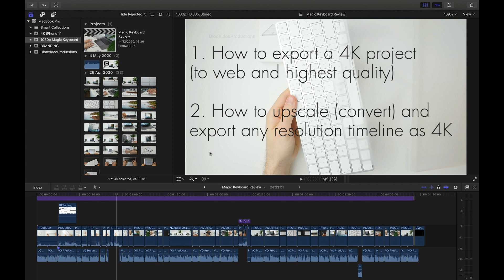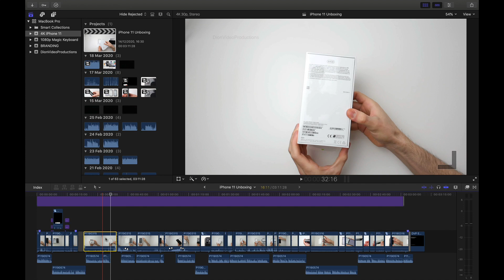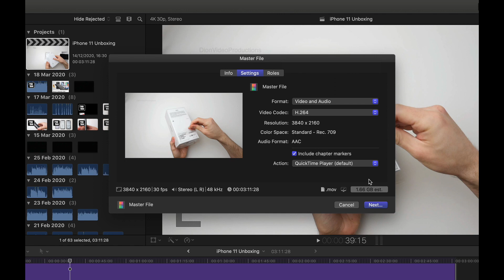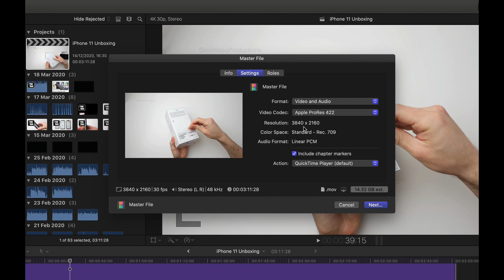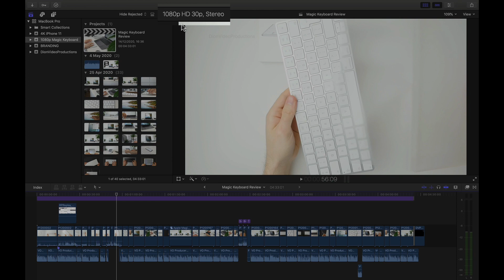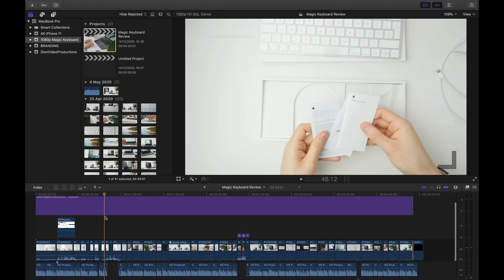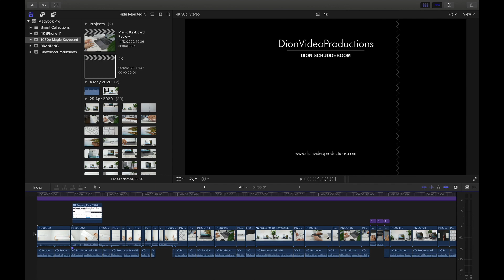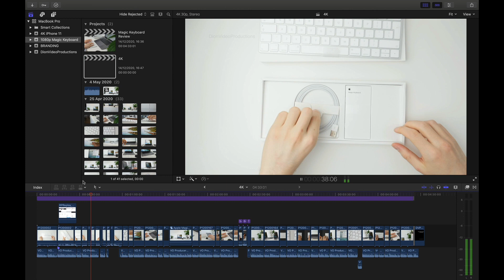Final Cut Pro: Export Any Project in 4K (+Best Export Options)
In this video I will demonstrate how to export any project to 4K directly in Final Cut Pro X. This is achieved through upscaling (or converting) any pre-existing timeline, for example 1080p HD, to 4K. Additionally we will explore different export options and their specific purposes; for web (YouTube, FaceBook, Instagram) and for highest quality (client work, archive). I will split this video into two main parts. First, how to export a 4k project as a 4k video. Second, how to export a 1080p project in a 4k video. First we're going to start off with the 4k project, in this case I have an iPhone 11 unboxing, you can see this is a 4k at 30fps project. How do we export this as a 4k file? First make sure that nothing in your timeline is selected, click on the share menu and select master file option. From here you can change the title, description, creator information and add tags. Seeing as this is a 4k project, final cut will automatically export this 4k file at 3840x2160 also maintaining the original frame rate. The file type in this case is .mov, this will run perfectly on Mac OS, the file size is 1.66 gigabytes. There’s two main exports that I use. First, h.264 video codec, this is perfect for uploading to the web this is how I export and upload every youtube video. This codec strikes a great balance between maintaining much of the original quality while also being compressed to smaller file sizes. Let’s say you want to export a top quality or a best quality export. For that there is the second option, apple pro res prores 422. The file is still 4k at 30fps you'll notice a much larger file size and will give you a best quality export, great if you're handing a video to a client. I don't advise using this video codec for uploading to the internet because for example youtube will heavily compress your video.Therefore whether you upload as an h.264 or 422 export the quality that will ultimately be visible to your viewers on youtube will be very very similar and is not worth the extra data or time uploading. But how do you upscale and export a HD project in 4K? If we look at this other project’s specifications, this is a 1080p hd project. Let’s create a new project in 4k so we're going to go under the same pre-existing event we'll go up to file select new and then project, click use custom settings, this will give you manual control over all of your projects parameters. Change the video resolution from 1080p to 4k but you can also change it to 8k you can even have a vertical ratio for say uploading to instagram. Select 4K and click ok, here we have a blank 4k project. Now we’re going to simply select everything we want to carry over, all clips audio and titles, press command a, press command c. Next go into the new project, drag the playhead to the start and press command v to paste. All the video has now been copied over as well as the elements. Because the aspect ratio between 4k and 1080p is consistent the image will still fill the frame fully but you will notice it does have to render as indicated by these little dots. We've taken 1080p hd footage and dragged this into a 4k timeline, this is effectively upscaling 1080p footage to 4k, this why it has to render. Several benefits to upscaling to 4k. First, this will be scaled properly to match the resolution of a 4k display. Second if you're uploading to youtube a 4k project will be given a higher bit rate. The video has now finished rendering, let’s export this project. In the share menu click master file and it will now show the 4k resolution, from here we're able to export this project as 4k and this is how you export any video in 4k through final cut whether it be 1080p 720p or any resolution this can be scaled up and altered using custom settings when creating your project.

Dion Schuddeboom
DionVideoProductions